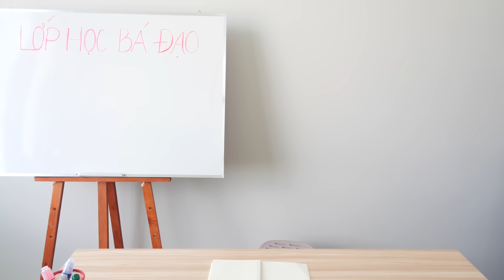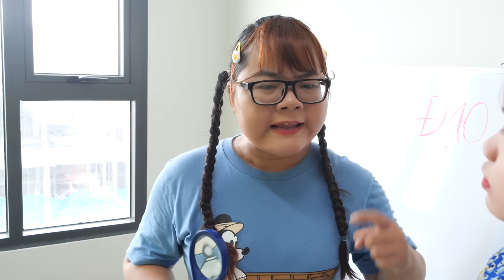Thám Tử Minh Mập Phá Vụ Án Con Gián - Lớp Học Bá Đạo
Ai Đã Làm Chuyện Đó Với Cô Giáo ? Lớp Học Bá Đạo